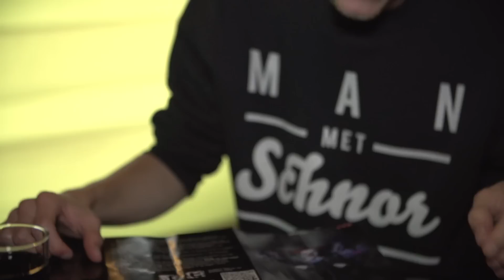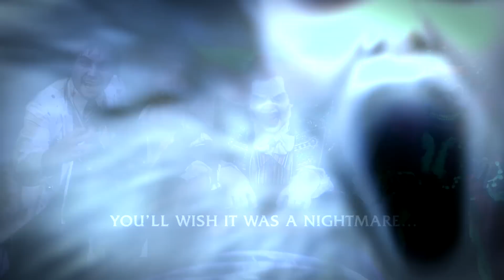BN'ers in een nachtmerrie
Vandaag was de eerste Halloweendag! Samantha en haar zwager Patrick, bekend van Samantha & Michael houden zich Thai, Mr Polska en de YouTuber Milan Knol veranderden in kwaadaardige geesten! Niemand was meer veilig voor ze! Check hier de beelden…